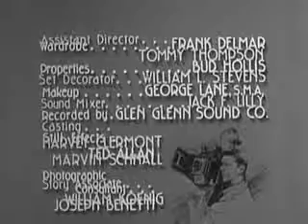Man with a Camera (Charles Bronson) - Two Strings of Pearls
Mike agrees to cover a garden party in Rome and meets a woman who is using a different name than when first encountered each other on a trans-Atlantic flight four years earlier...
Director: Gerald Mayer
Starring:  Charles Bronson, Audrey Dalton and King Calder